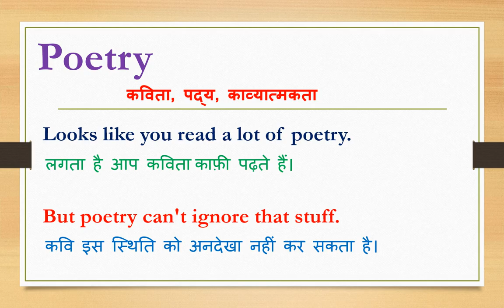Poetry meaning in hindi | Poetry ka matlab kya hota hain | Poetry ka arth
Dosto Aaj Ki Is Video Me Poetry ka hindi meaning kya hota hain aur saath mein Poetry ke Do example dekar samjhya hain. Ummeed Hai Aapko Ye Video Bahut Pasand Aayegi

➡Timestamp:
0:00 Intro
0:11 Poetry meaning
0:12 Poetry meaning in hindi
0:21 Use of Poetry in sentence